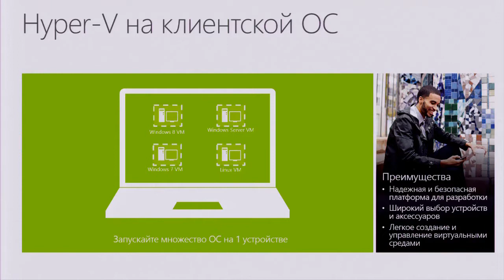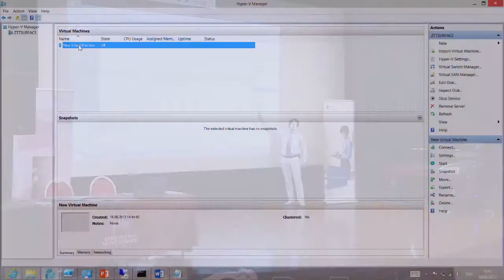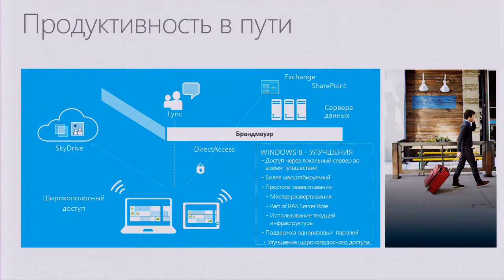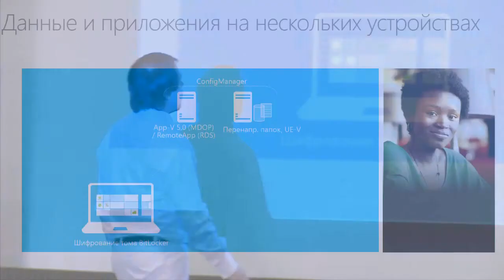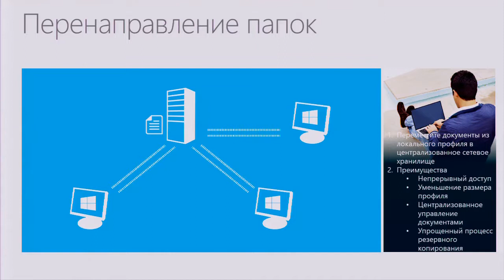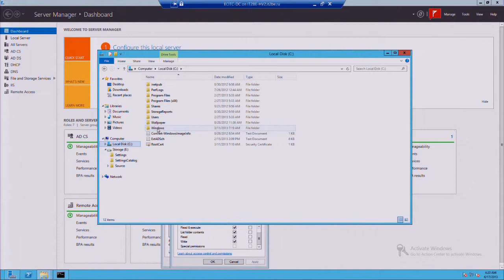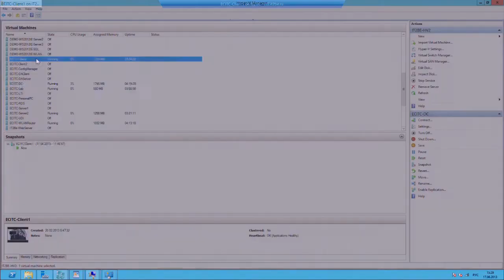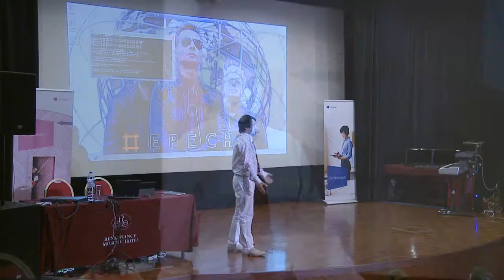современные технологии повсеместного доступа